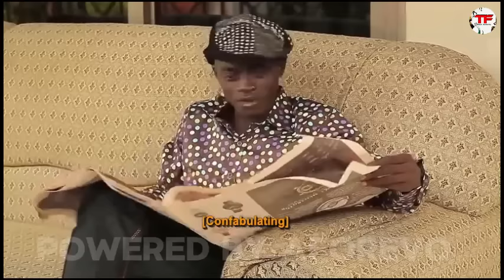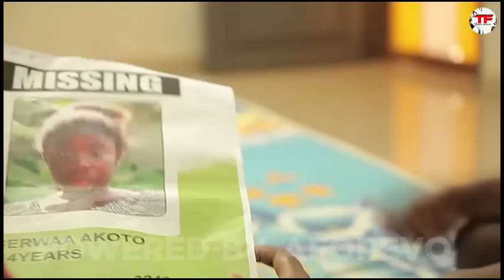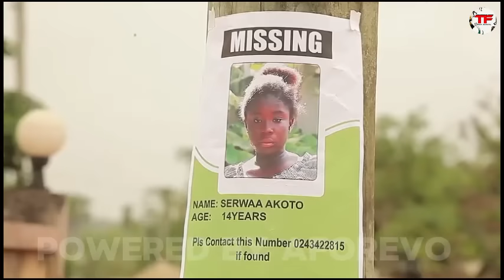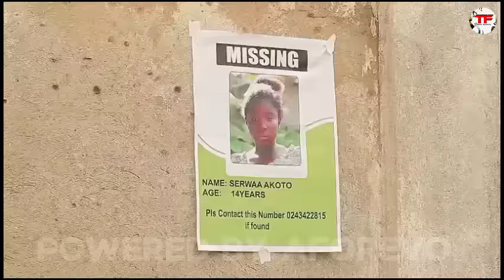Akwadaa Bone (Lilwin, Clara Benson) - A Ghana Movie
in the Ghana Movie, A good girl became a pain in the neck when her lavish friend showed her how she gets money

Cast: Kwadwo Nkansah, Clara Benson